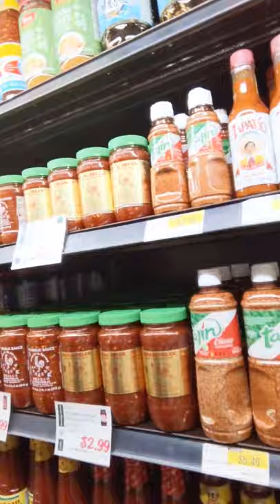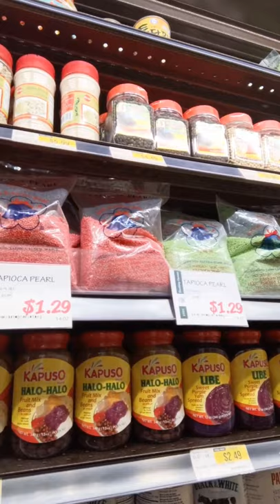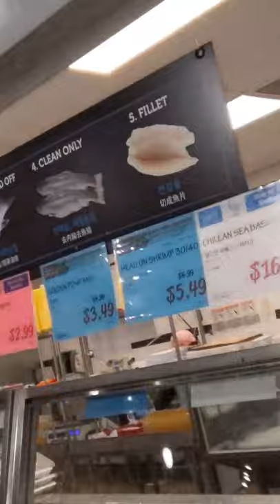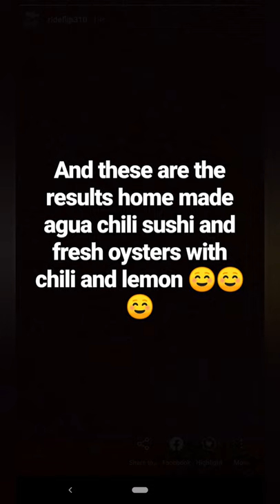H MART FIRST TIME | WE MAKE SUSHI AND FRESH OYSTERS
Follow us into H Mart and check out a little bit of what they have ,we were definitely surprised,we get all the ingredients to make agua chili sushi and we also made fresh oysters,check out the video and let me know what you think,if you like it make sure you comment like and subscribe,also make sure you follow me on Instagram @rideflip310 and the wife at @vere_nice21